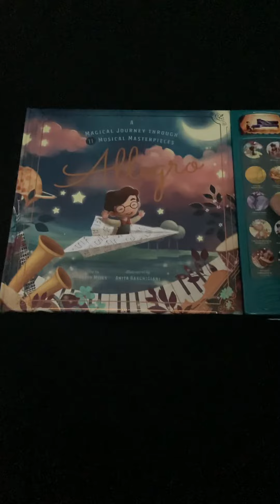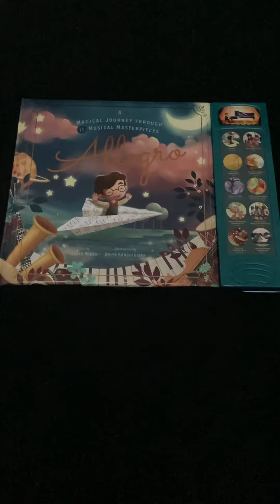January 24, 2022